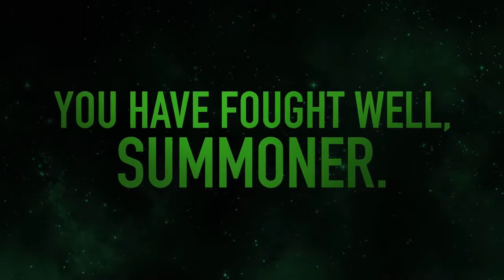Rise up in the Rebellion! - Marvel Contest of Champions